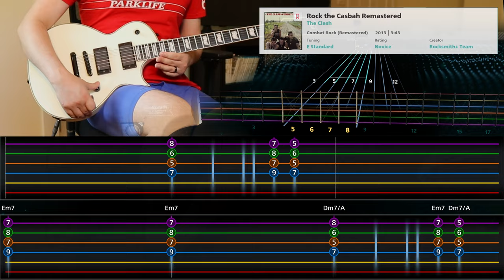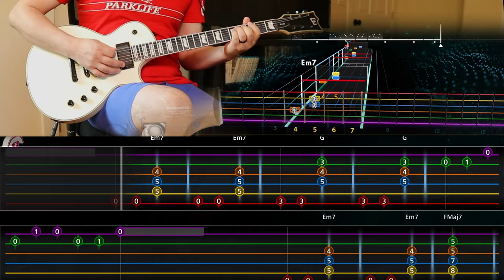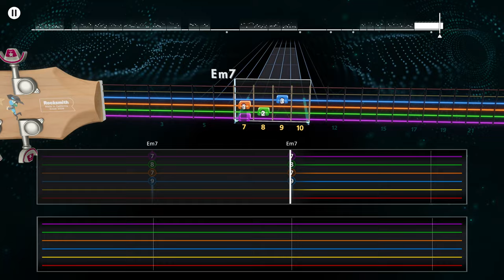"Rock the Casbah" The Clash - Lead/TAB Rocksmith+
still a banger, although kind of hilariously this is blocked only in ruskie lol FUNDAMENTALLY CAN'T TAKE IT